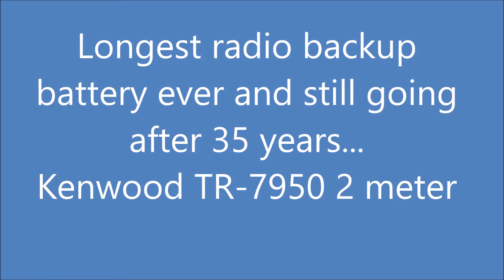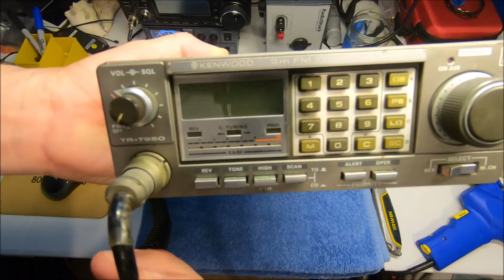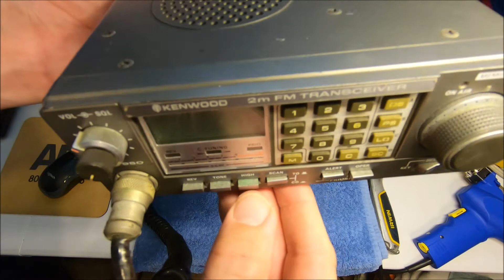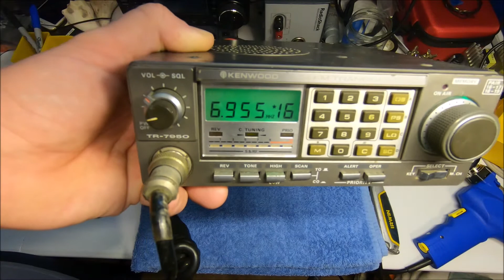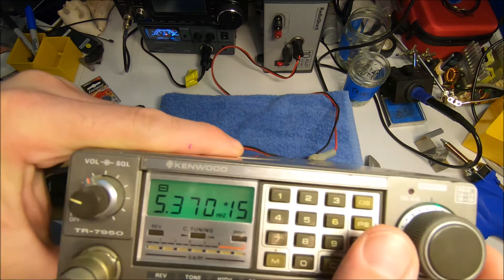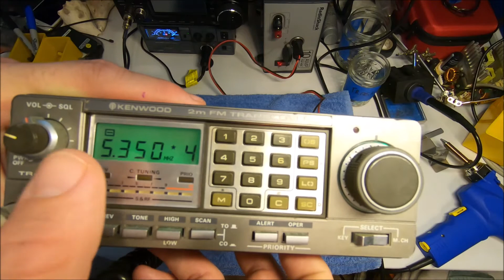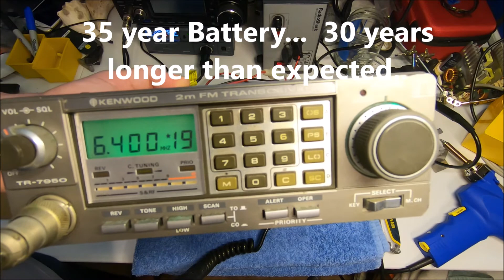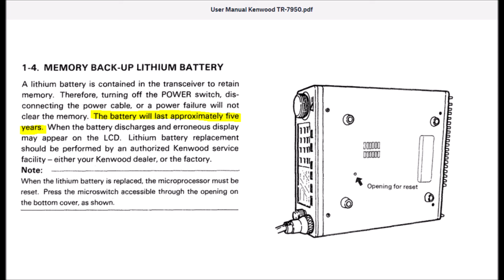Kenwood TR-7950 : Part1 - Everlasting backup battery.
This is my father's Kenwood TR-7950 2 meter FM ham radio, that he bought new no later than 1986.  Going to do a once over and replace the memory battery but, it is the original and still working and saving memories since 1986 !!  In part 1 of a two part series we unbox, power up and verify some issues...and verify the memories still hold 35 years later with the best battery ever !